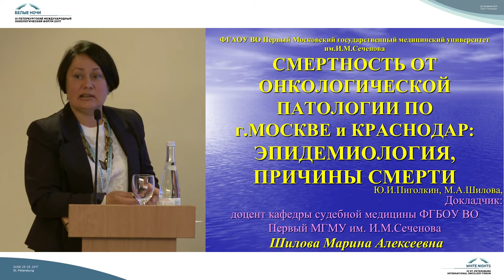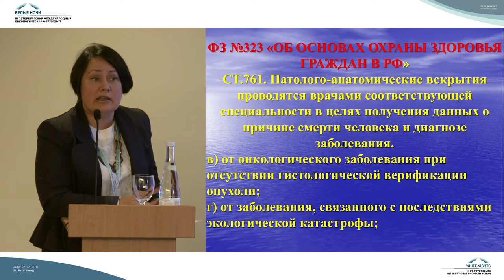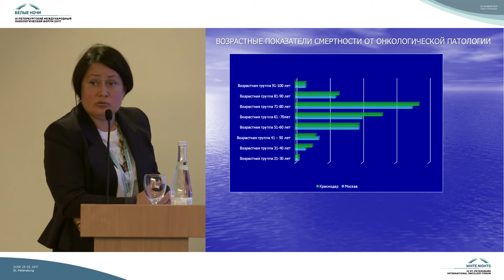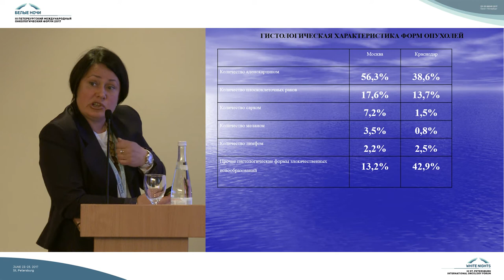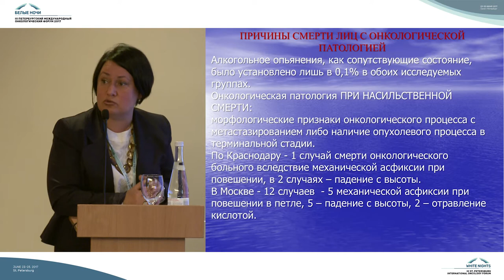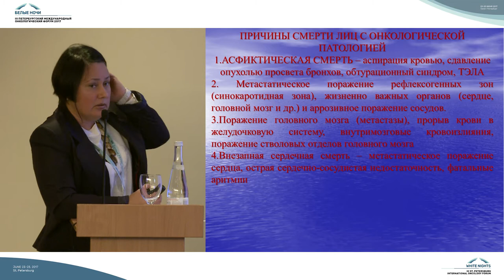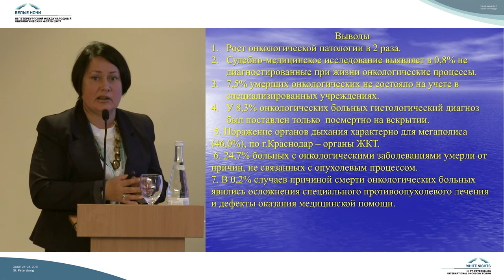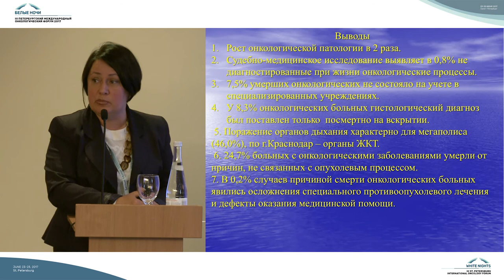Характеристика смертности от онкологической патологии по г. Москве и Краснодару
Марина Алексеевна Шилова (Москва)

Характеристика смертности от онкологической патологии по г. Москве и Краснодару: эпидемиология, причины смерти

Эпидемиология ЗНО – статистика, факторы риска